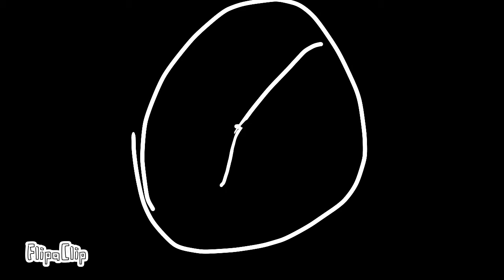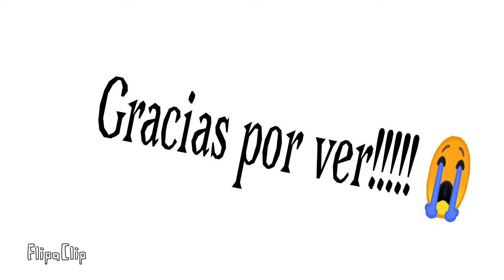Ticking meme piggy 🙈